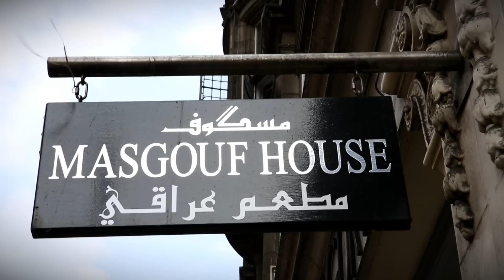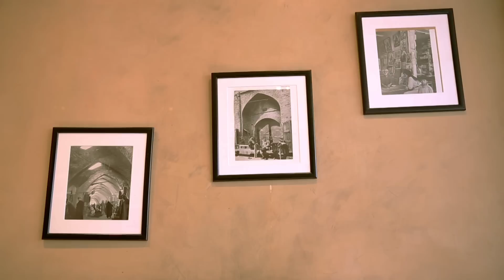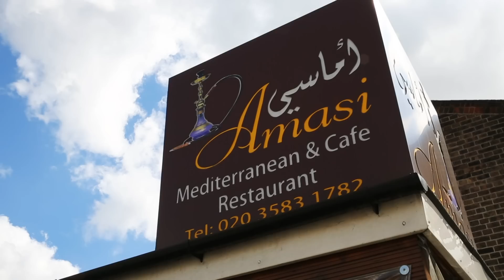أكلات ميكو - المطبخ العراقي - الحلقة الرابعة